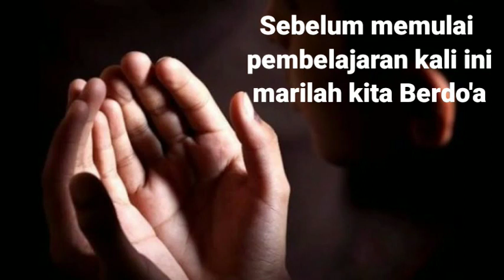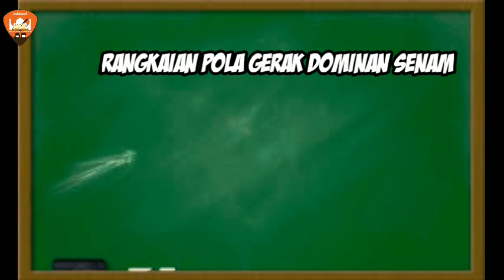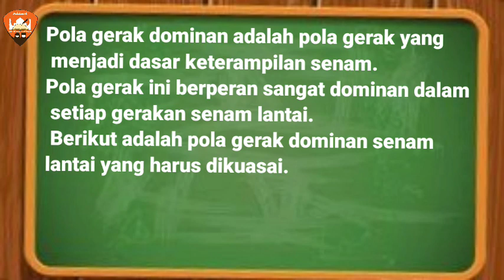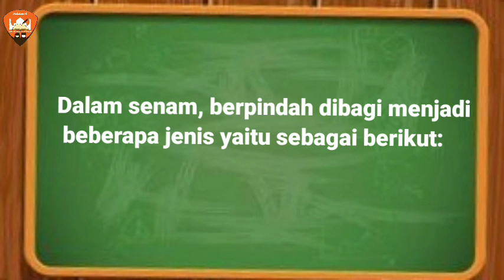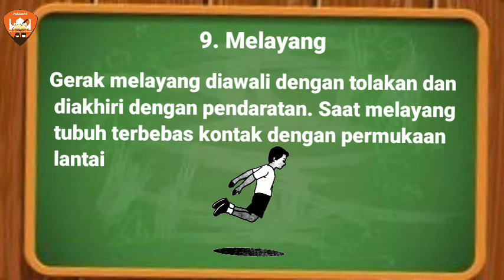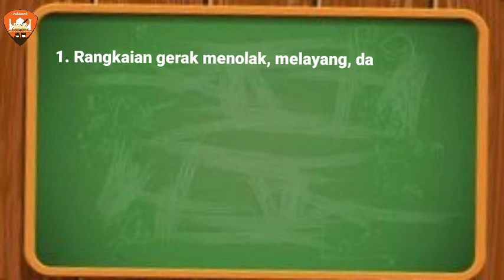PJOK kelas 6 || Rangkaian Pola Gerak Dominan Senam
Tugas praktek ada di vidio, simak sampai habis ya..